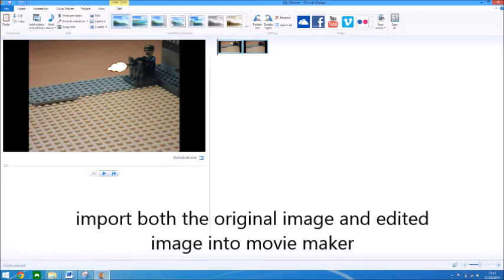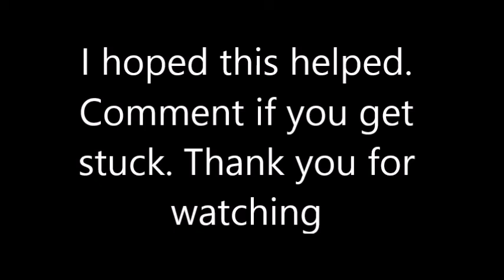Lego Stopmotion Tutorial: How to make gun flashes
Showing you how I make the gun flashes in my stopmotion movies. Comment if you get stuck.